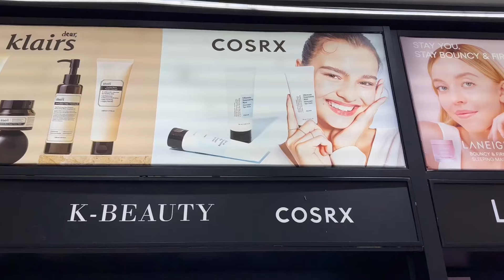শাশুড়ি মা আর শ্বশুর মশাই এসেছেন শিলিগুড়ি থেকে..আনল উত্তরবঙ্গের বিখ্যাত বোরোলি মাছ;চা ও ডলে লঙ্কা